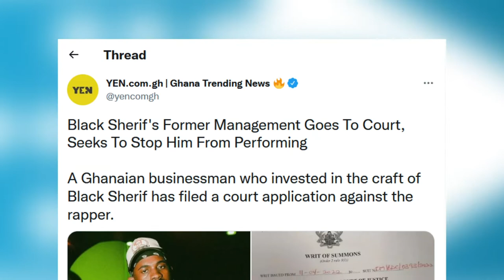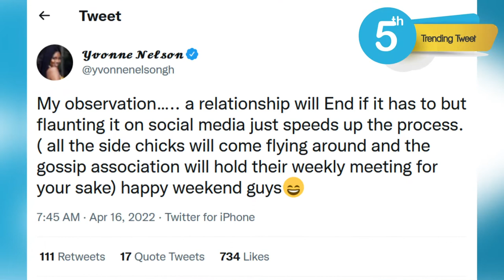HOTTEST GIST ON🔥 Black Sherif, Sarkodie, Yvonne Nelson, Steve Harvey | Trending Tweets with JGreene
The Latest and finest of what's trending on twitter! Join us with the full gist and our reactions / opinion on the stories as they unfold.

The stories covered on this episode are
1. Shazam congrats @blacksherif_
!!! KwakuTheTraveller is the most Shazamed song in the world

2. Black Sherif's Former Management Goes To Court, Seeks To Stop Him From Performing
A Ghanaian businessman who invested in the craft of Black Sherif has filed a court application against the rapper.

3.

4. America isn't what you think it is; don't come -Steve Harvey to Africans

5. Yvonne Nelson
My observation….. a relationship will End if it has to but flaunting it on social media just speeds up the process...

6. Pulse Nigeria
The best celebrity pictures on Instagram this week - Davido

7.

Host: JGreene Siaw
Creator, Editor and Director: Philip NeeWhang
Producer: Philip NeeWhang

nwfhylip Studios, 2022.